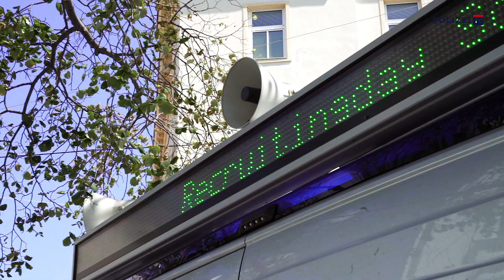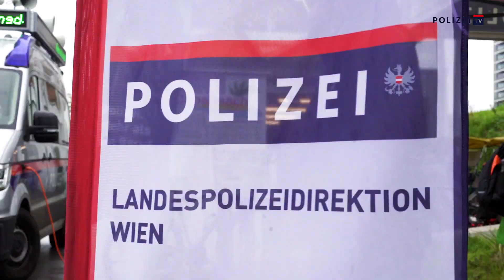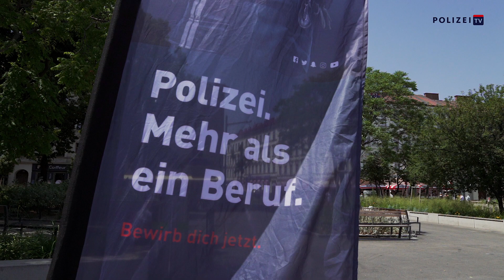Recruiting Day Sommertour 2021 | Polizei Wien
Nach unserer Recruitingday Sommertour, geht es weiter mit dem nächsten Recruitingday! Während wir bei der Sommertour an unterschiedlichen Plätzen in ganz Wien Halt gemacht haben, laden wir nun am 8.9.21 ab 16:00 Uhr, zum Recruitingday zu uns in die Rossauer Kaserne ein.
Wir haben mehrere Stationen aufgebaut, um euch mit Informationen rund um den Polizeiberuf versorgen und Einblicke in den Polizeiberuf geben zu können. Seid gespannt!

Wichtig: es gelten die gültigen COVID 19 -Regelungen (Einlass im Sinne der 3G Regeln)